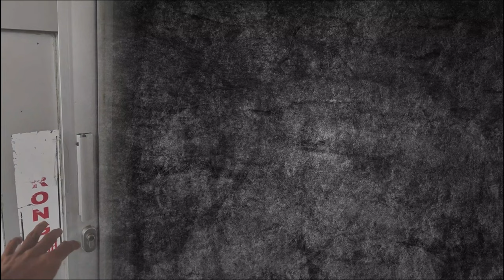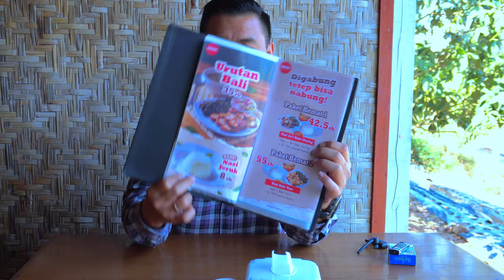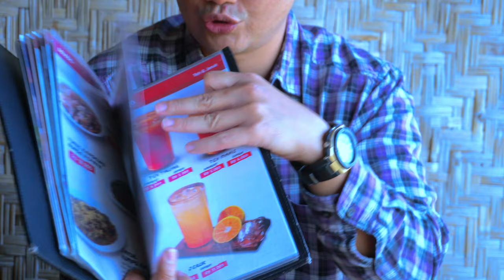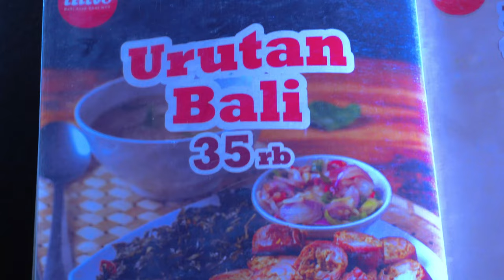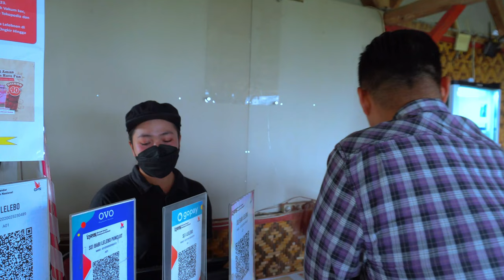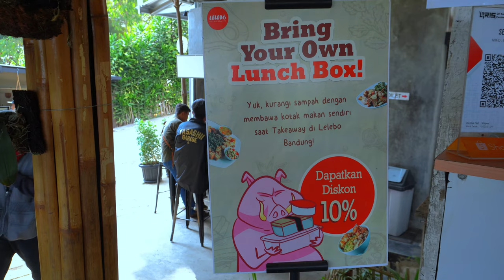Cobain Babi di Tanah Parahyangan | Se'i Lelebo Bandung.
Kalian masih inget apa ngga di video awal gua review makanan mengandung babi? Hayoo yang mana? Nah bener banget pas gw beli Babi Panggang Budi Pasar Lama, jadi setelah kita dari Gerebek DNA Pork Bandung..
Nah kali ini gua akan ajak kalian buat rasain makanan babi yang ada di daerah Tanah Parahyangan yaitu di kota Bandung nih Bray, kalo kalian nanya kenapa harus yang di daerah Bandung, jawaban nya adalah karena bandung itu tempat nya enak adem karena masih di dataran tinggi nih Bray, jadi udara dan pemandangan nya juga sejuk banget nih Bray, selain udara nya yang sejuk di Bandung juga ada makanan yang enak juga nih Bray, yaitu Se'i Lelebo yang ada di jalan Punclut nih Bray, walaupun jalanan nya terjal dan berlika-liku, tapi makanan nya enak banget nih Bray jadi ya terbayar lah ya dengan terjal nya perjalanan kesini nya, menu disini tuh ada ada pilihan paket makanan nya bray yang pasti lebih murah juga tuh, jadi buat kalian wajib cobain nih Bray, gimana udah terbayang kan nikmat nya? Ini tempat patut kalian datangi pokoknya sih..
Tapi sebelum kamu datangi kamu bisa tonton dulu video nih jadi tonton sampai habis dan jangan kalian skip-skip ya Bray, untuk referensi makanan kalian nih Bray..

Jl. Punclut No.234, Pagerwangi, Kec. Lembang, Kota Bandung, Jawa Barat 40391.
Range Harga
Se'i Babi Platter : 130.000
Urutan Bali : 35.000
Nasi Jeruk : 8.000
Babi Tore : 50.000
Buka Mulai
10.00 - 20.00